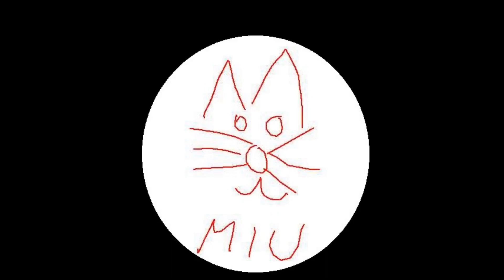The Long Dark CZ/SK #35 - Survival school - K poslední výspě civilizace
V dnešním díle The Long Dark se trošičku navrátíme zase k přírodě a taky ke slaňování, které je nedílnou součástí tohohle survivalu. Určitě jste řešili jak nenechat všechno vybavení na místě i za cenu toho, že budete pomalejší. A když přišel provaz, bylo vymalováno. Dneska si ukážeme, jak to může udělat chamtivej Kemf  :D